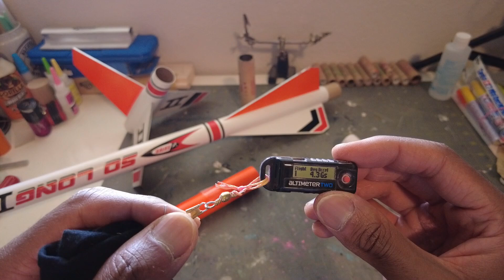Estes "So Long" Rocket Race 2: The Re Match With @mobrockets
Ship To:
Modelrockets321
11010 S 51st St